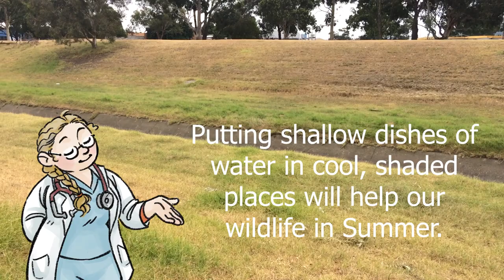Vet Vlog #1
It's been a heatwave, but this little dude pulled through with minimal care. Watch him go!